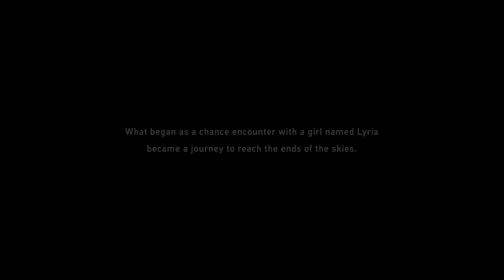Granblue Fantasy Relink gameplay EN/CZ